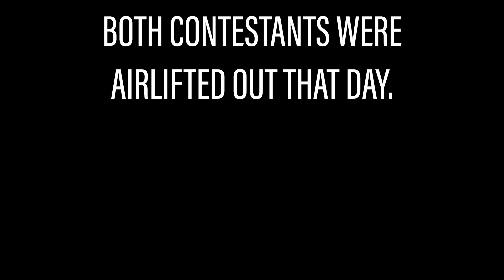ALONE - EXTREME SURVIVAL Every Episode Ever | Reality Television History Channel Parody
Alone, in the woods, with nothing but yourself. Would you do it for $500,000? These two endured starvation, bears, and food poisoning for the money, and you get to watch their suffering for free. Who will win? You'll have to endure the wild with them to find out.

Featuring:
Cece Lucero-Trask & Tuesday Grant

Directed by: Cece Lucero-Trask & Tuesday Grant
Written by: Cece Lucero-Trask

Production:
Not Spicy Enough

Editing:
Tuesday Grant

Thanks to:
Marc Rosenzweig
Zephyr Entertainment
Envato Elements
Shutterstock

Special Thanks:
John Irvine & Taylor Grant
Katherine & Matt Trask